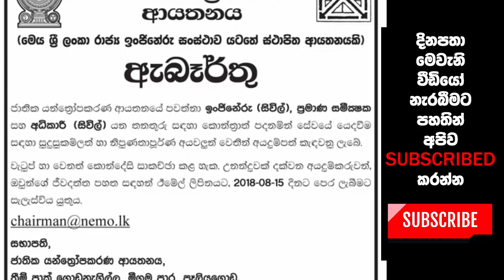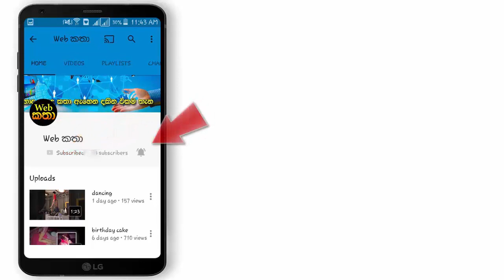නිවාස හා ඉදිකිරීම් අමාත්‍යංශයේ පුරප්පාඩු